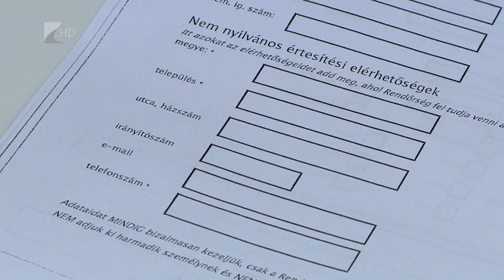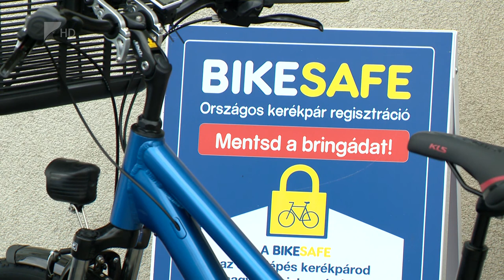Törzskönyv a regisztrált kerékpároknak - Kölcsey Televízió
Már közel hatvanezer kerékpárt regisztráltak az országos Bike Safe program keretében. Magyarországon évente több ezer kerékpárt lopnak el, ezért 2014 óta ez az adatbázis segíti a rendőrséget a lopott kerékpárok felderítésében, azonosításában és visszaszolgáltatásában. Újdonság, hogy akik online regisztrálják a kétkerekűt, törzskönyvet kapnak a bringájukhoz.